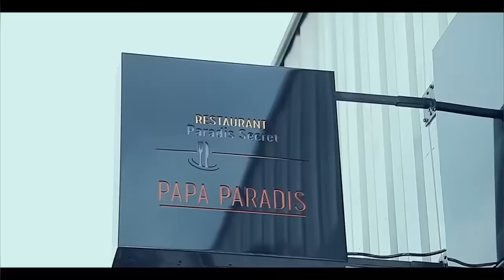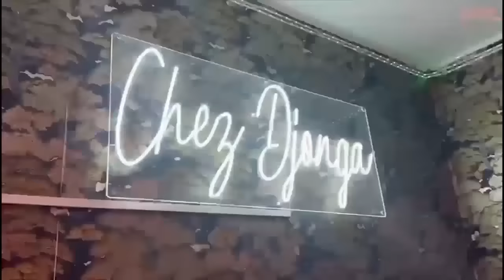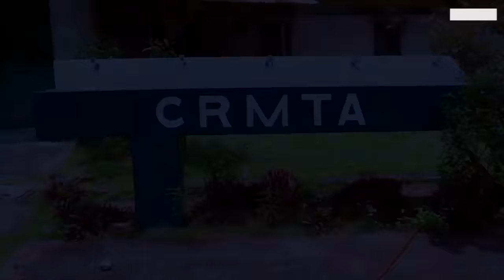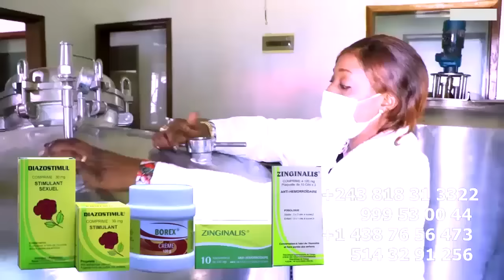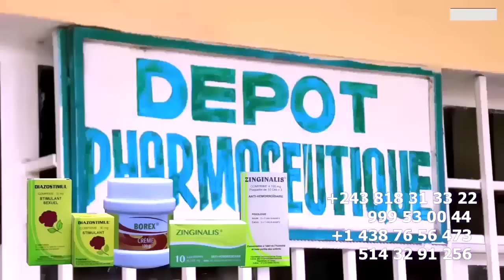FERRE CONTRAT ADIDAS Na 82 VISAS EBOTI JALOUSIE Chez Ba WARRIORS, LITEYA KANDA Sur CONTRAT MAFUTA Ya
FERRE CONTRAT ADIDAS ORIGINAL Na 82 VISAS EBOTI JALOUSIE Chez Ba WARRIORS, LITEYA KANDA Sur CONTRAT MAFUTA MBILA Ya FALLY APANZI MABE